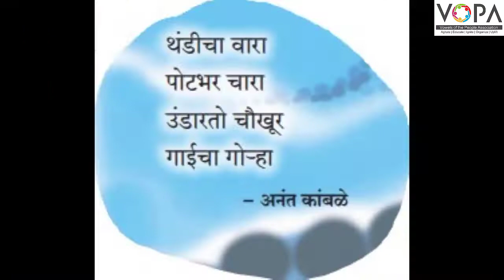2री | मराठी | पाठ क्र. 18 | हिवाळा | V1 | VSchool